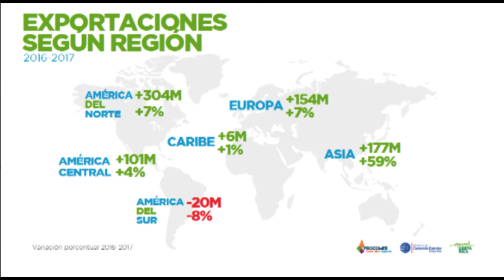Ministro Mora sobre datos de exportaciones 2017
El Ministro de Comercio Exterior, Alexander Mora hace un resumen del comportamiento y los resultados de las exportaciones tanto de bienes como de servicios en el año 2017.